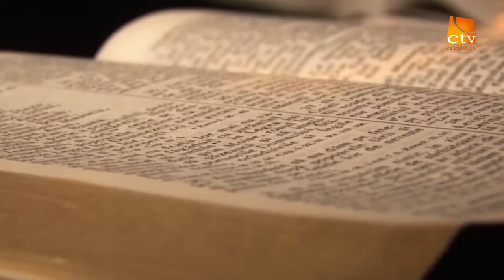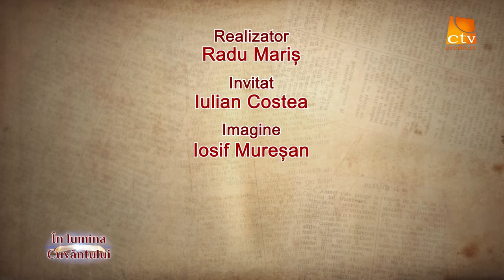In lumina Cuvantului 10 - Iulian Costea 2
In lumina Cuvantului, Credo TV, Iulian Costea, Radu Maris